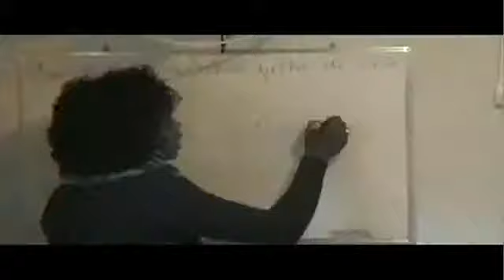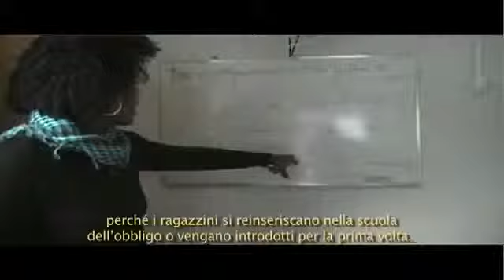I progetti de Il Sorriso Dei Miei Bimbi: Alfabetizzazione in Azione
La Onlus Il Sorriso dei miei Bimbi nasce nel 2002 da un progetto di Barbara Olivi e da allora lavora nel cuore della favela Rocinha occupandosi di educazione infantile e formazione giovanile, intesi come mezzi di riscatto sociale, di difesa dei diritti umani e di mantenimento di pace.

Ad oggi sono attivi i seguenti progetti:
-) «Saci Sabe Tudo», la scuola materna
-) «Projeto Jovem», il progetto giovani
-) « Alfabetização em Ação», il progetto di alfabetizzazione

L'avvio a pieno regime del "Garage Letterario": un caffè letterario in favela e un progetto di formazione professionale per giovani, è il prossimo obiettivo.

La Rocinha è la più grande favela del Sudamerica, con quasi 200.000 abitanti, è carente di infrastrutture e servizi e molte famiglie vivono in condizioni di povertà, degrado ed abbandono.

COME SOSTENERCI O RESTARE IN CONTATTO CON NOI

Vuoi restare in contatto con noi iscrivendoti alla mailing list del Sorriso? Vuoi correre per il Sorriso alla Milano Marathon?

Sostieni Il Sorriso dei miei Bimbi per sostenere l'educazione dei bimbi e dei giovani della favela Rocinha.

Dona il 5x1000 indicando sulla tua dichiarazione dei redditi il codice Fiscale 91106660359

Per donazioni:

-- Monte dei Paschi di Siena IBAN: IT 82 G 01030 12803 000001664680 / swift code: PASCITMM-ANTBIT 2P-CRBIIT2B

-- Banco Posta IBAN IT 40 I 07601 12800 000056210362

Il Sorriso dei miei Bimbi Onlus
Sede Legale: via Zacchetti 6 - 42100 Reggio nell'Emilia RE
Autorizzazione provinciale n. 95361/129